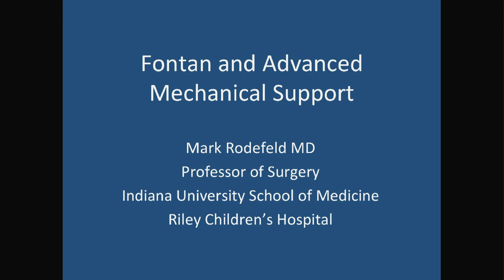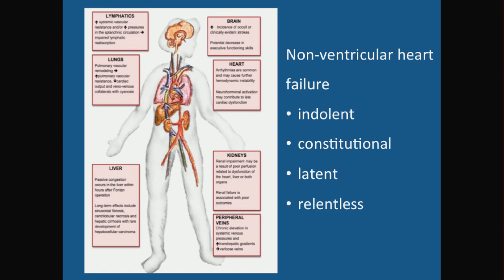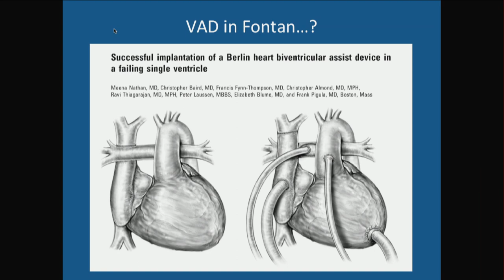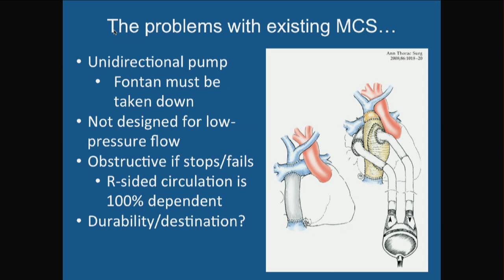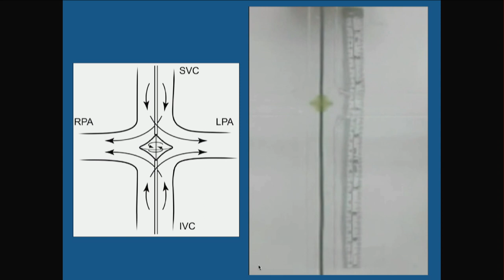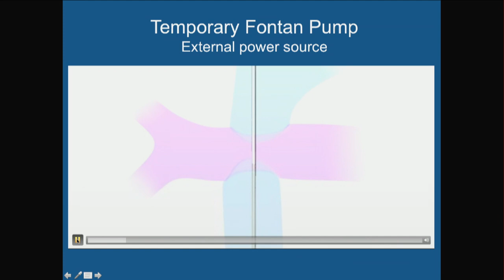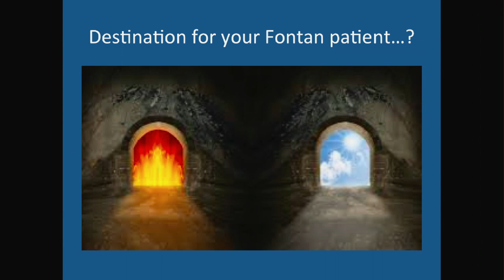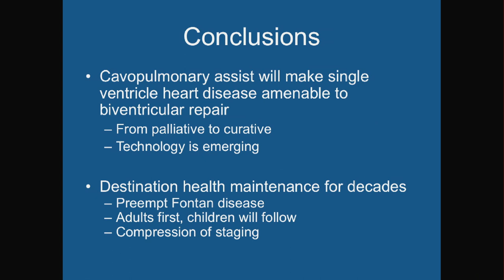P 0914 1420 Rodefeld